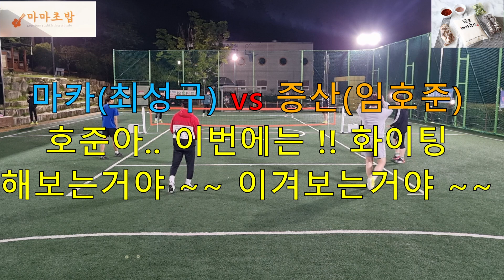증산임호준 vs 마카최성구 호준아 이번에는 이길꺼야??